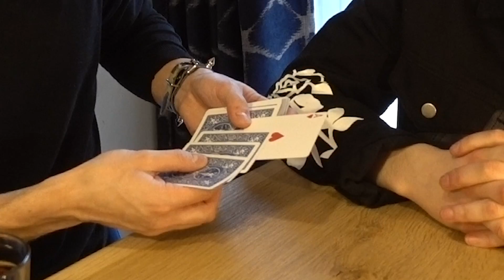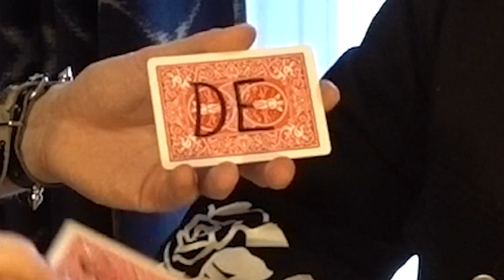TOUÉRIEN!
Salut les moldus!

J'ai décidé de tenter un nouveau format qui sort un peu de ce que je fais habituellement!

Merci au sang du sang du sang ; Roman Doduik pour sa participation! (Sa dernière vidéo SANS TABOU dans laquelle j'apparais ;

S.C.V